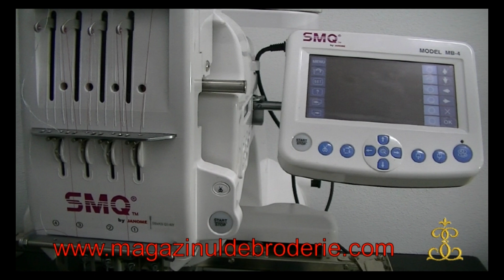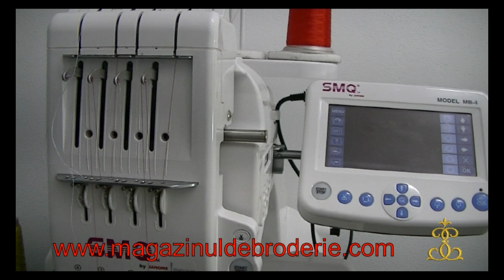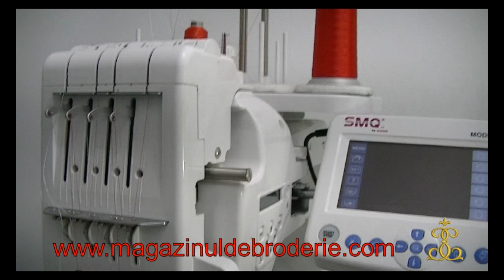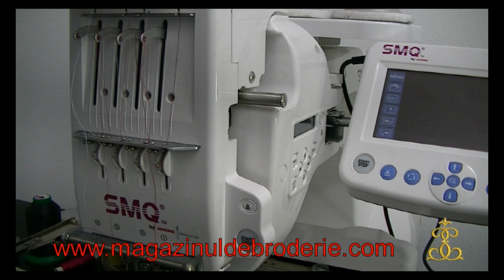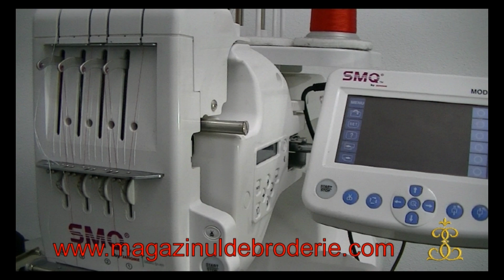Curs broderie/podcast ep 1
Incepem o serie de clipuri care v-or cuprine lectii despre broderie si discutii pe anumite subiecte solicitate de voi.